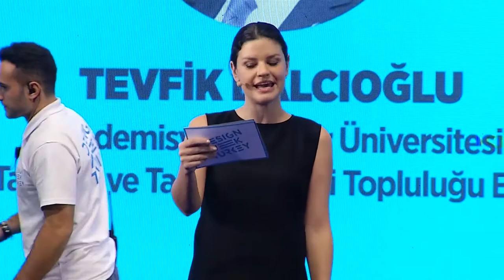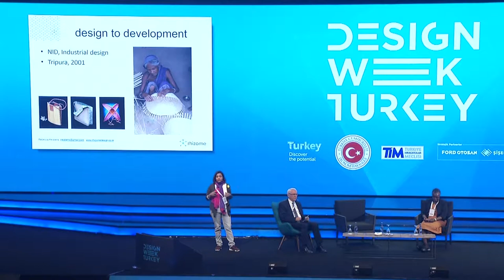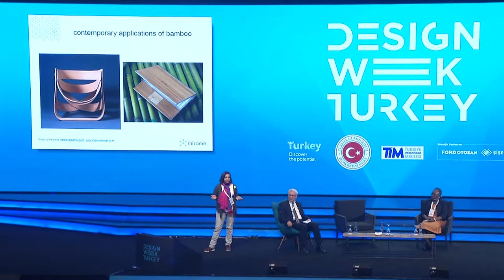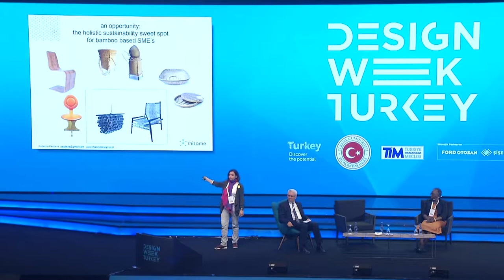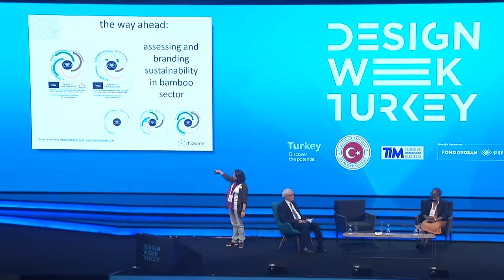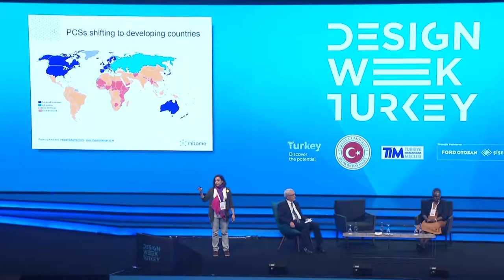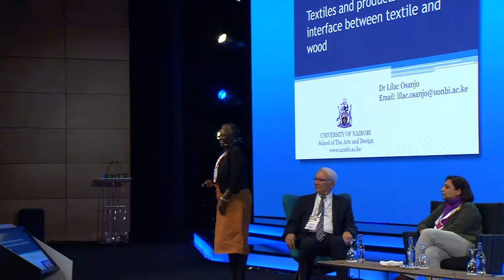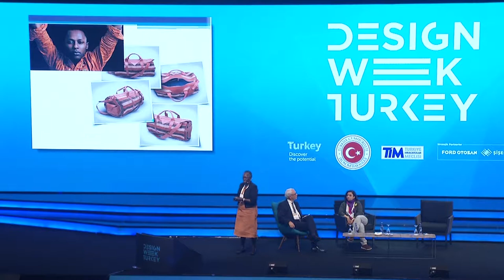"Yerel ve Küresel Ekonomilerde İtici Kuvvet: Tasarım" Paneli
Tevfik Balcıoğlu moderatörlüğünde Rebecca Reubens, Lilac Osanjo ve Seda Mc Killigan tasarımın ekonomilerdeki yerini tartışıyor.